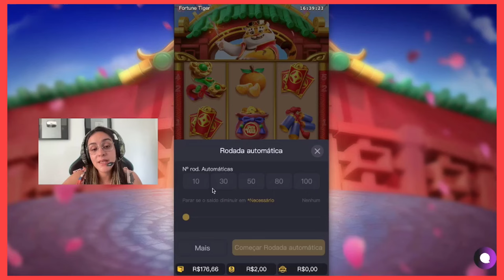🔥PLATAFORMA NOVA! PLATAFORMA NOVA DO TIGRE! FORTUNE TIGER NOVA PLATAFORMA PAGANDO -JOGO DO TIGRE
✅SITE PARA CADASTRO NA PLATAFORMA QUE FALO NO VIDEO, NO PRIMEIRO COMENTARIO FIXADO🚀

🔥PLATAFORMA NOVA! PLATAFORMA NOVA DO TIGRE! FORTUNE TIGER NOVA PLATAFORMA PAGANDO NO TIGRE -JOGO DO TIGRE